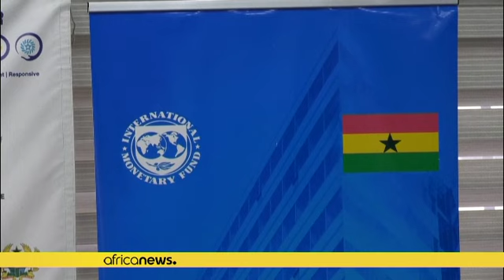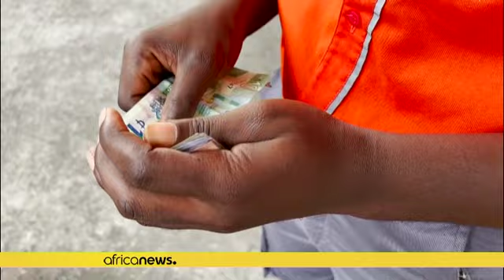Ghana : le FMI valide un prêt de 3 milliards de dollars sur 3 ans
Le pays bénéficiera d'un prêt de 3 milliards de dollars sur trois ans. Reste cependant à trouver un modus vivendi avec ses créanciers extérieurs.